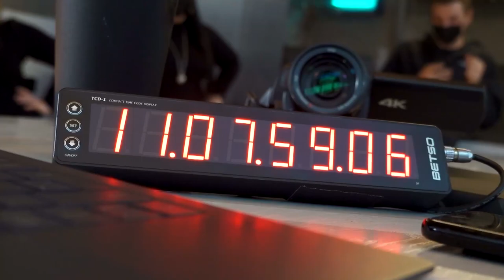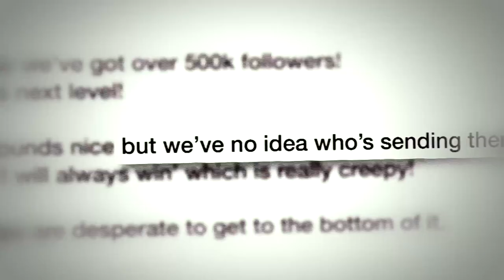Julie Adenuga And Oobah Butler Get To Know Cole & Abbie's 'Creepy' Anonymous Gift Story | Catfish UK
Julie Adenuga and Oobah Butler are facing a different kind of Catfish UK case as they hear all about the unusual gifts Cole & Abbie have been anonymously receiving...

Catfish UK continues Wednesdays at 9pm on MTV UK!